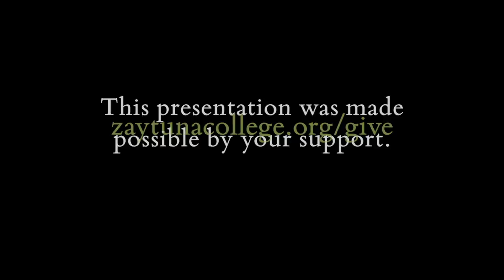Reclaiming Our Faith: Lecture 5 by Jonathan Brown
Jonathan Brown of Georgetown University delivers a lecture entitled, "Hadith: Between Muslim Conviction and Western Criticism". From the Zaytuna conference, Reclaiming Our Faith: Negotiating Modern Theological Fault Lines held in Anaheim, California on May 25, 2013.

Content Outline:
0:0:0 Dr. Jonathan Brown’s Introduction (Br. Muiz)
0:01:42 Dua/Opening (Dr. Jonathan Brown)
0:03:54 Common Sense
0:06:16 How This Context Relates to Hadith
0:08:06 Addressing Controversial Ahadith
0:10:15 The Reaction to These Ahadith
0:13:56 The Difference Between the Classical and the Modern Muslim Scholars
0:17:21 Classical Scholars Criticising Ahadith
0:20:25 Classical Scholars and the Modern Muslim
0:21:38 Reconciling Ahadith With Flexibility
0:24:04 Muslims Are From Mars/Muslimahs Are From Venus
0:27:27 Where is The Problem
0:29:06 Closing

Zaytuna College